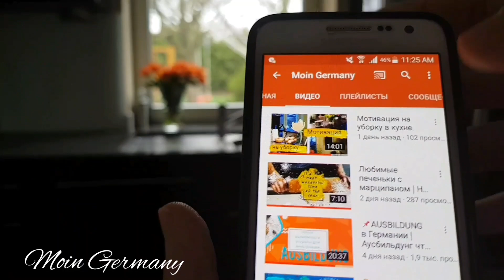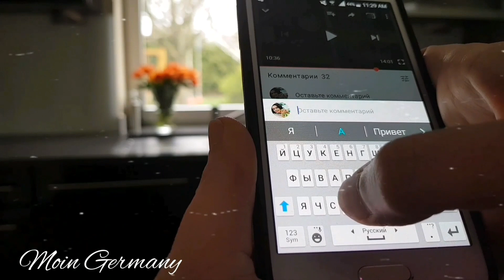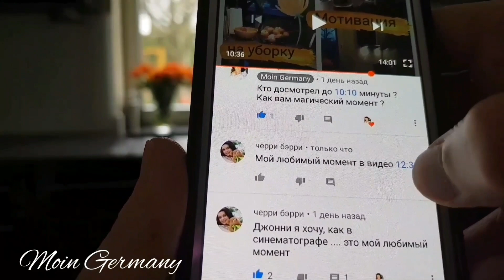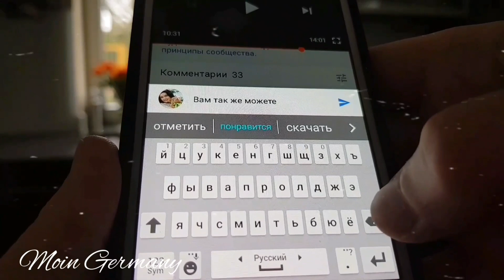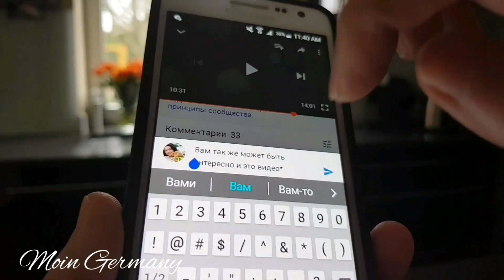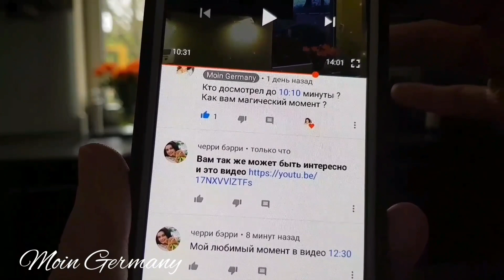Выделенный шрифт как его делать | Продвижение видео по активной ссылке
Как привлечь внимание к своему видео , как продвигать свое видео ? Эти вопросы интересуют многих блогеров , кто ведет канал на Ютубе, так вот сегодня я покажу 2-е интересные фишечки для Ютуба
Первая фишка , это указать время интересного момента в вашем видео
Вторая фишка, это привлеч внимание зрителя жирным шрифтом .
Обо всем этом подробно вы узнаете из моего видео. Я все подробно объясняю и показываю на примере .

школа Ютуба
продвижение видео на Ютуб
блогерство
активная ссылка
как продвигать свое видео
как вести канал на Ютубе
фишки для Ютуба